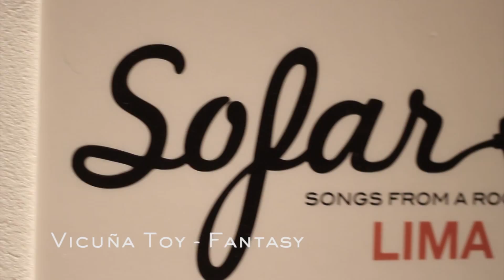Vicuña Toy - Fantasy | Sofar Lima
Vicuña Toy performing "Fantasy" at Sofar Lima on June 8th, 2014

(Sofar Sounds Lima, Show #844)

Artist: Vicuña Toy

Filmed by: Rodrigo Misa, Luis Guillermo Helfer & Alejandro MÅller

Edited by: Rodrigo Misa Aversa